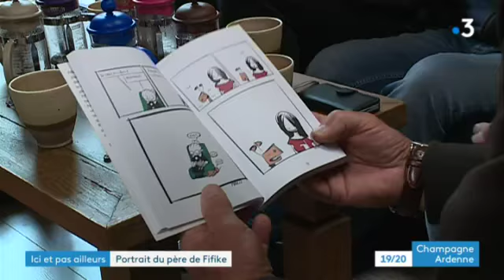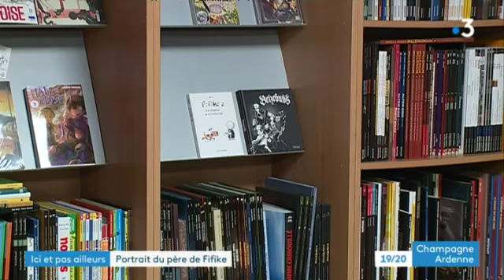Portrait de Marcel Ebbers, dessinateur de BD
Direction Charleville-Mézières à la rencontre de Marcel Ebbers et "Fifike" un chien imaginé par le dessinateur, il sort le Tome 2.